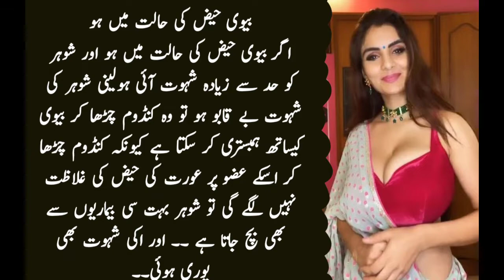hambistri kay waqt condom ka istemal.how to use condom.aurat say hambistri kartay hue condom.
hambistri kay waqt condom ka istemal.how to use condom.aurat say hambistri kartay hue condo

condom,how to use condom,female condom,

condoms,how to use female condom,

condom ke istemal ka sahi tarika,condom istemal karne ka tarika,condom istemal karne ka sahi tarika,

crystal condom,condom kaise istemal karte hai,candom ke istmal ka sahi tarika,condom istamal karne ka tarika in urdu hindi,male condom

,kya condom istemal karna zaroori hai,female condom ka price kya hai,condom istemal karne ki jaiz o najaez sorte,

best condom,dotted condom

condom,hambistri ke doran condom ka istemal,
use of condom in islam,condom in islam,how to use condom

,condom laga kar humbistari karna,condom istemal karne ki jaiz o najaez sorte
,menses and condom,

humbstri ke doran condom use kr sakte he by dr anum,islam and condom

,hambistari,condom istemal karne ka tarika,

using condom during memses,hambistari ka islamic tarika

,condom condom

,can we use condom,sex condom,use condom

,how to use condom in islam sexy aurat

protection,sex,sex protection,
sex and protection

,protection couple sex,
having sex without protection,

sex workers' lethal protection,sex without protection after periods
,bina protection ke agar sex karlia to kya kare,

sex ed,sex without protection how to avoid pregnacy,

sex protection,safe sex
,protection use,sex education,
why to use protection,

protection durex,always use protection

,sexualy transmitted disease protection,sex (quotation subject)

condom use
sexy aurat
how to use condom
condom
condom sex
sex condom
condam
condam xxx
condom condom
condom how to
condom ka istemal
condom using
aurat sex
condom use karne ka tarika
condom xnxx
condom xxx
how to put a condom
how to use a condom
how to use a female condom
how to use condom during sex
james bond hot scene
male condom
sex education urdu
sex karte hue
sex kr
sexy condom
use condom
xxxcondam

Details